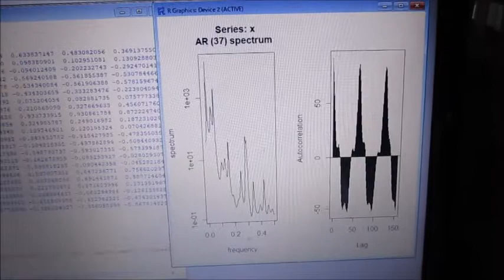‹統計的な考え方›を利用した「超音波技術」 ultrasonic-labo